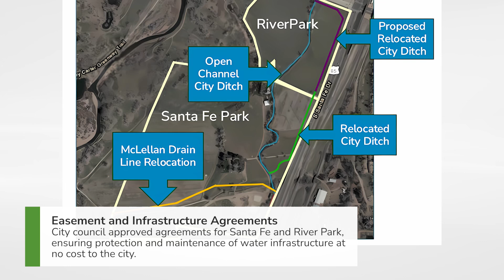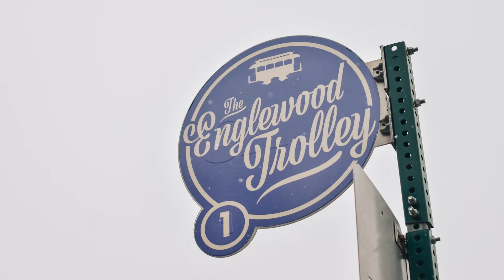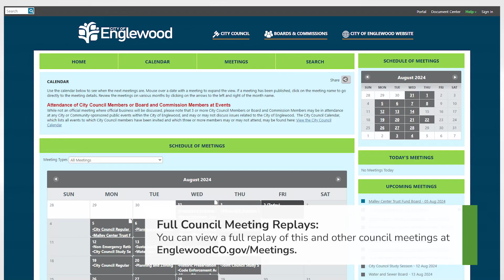City Council Recap - August 19, 2024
For more information about the August 19, 2024 council meeting go